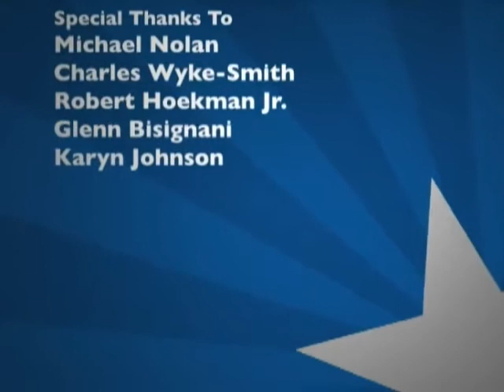PeachpitTV: Voices That Matter - SxSW 2008 with Dan Saffer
Live at SxSW 2008, author Dan Saffer talks with Robert Hoekman Jr. about his book "Designing for Interaction: Creating Smart Applications and Clever Devices."